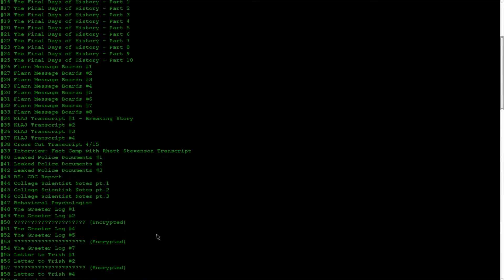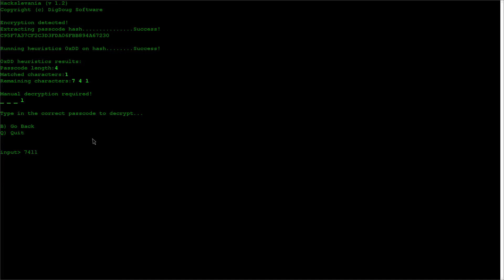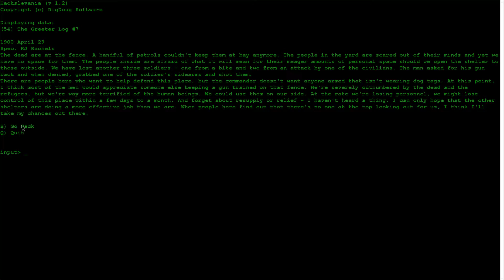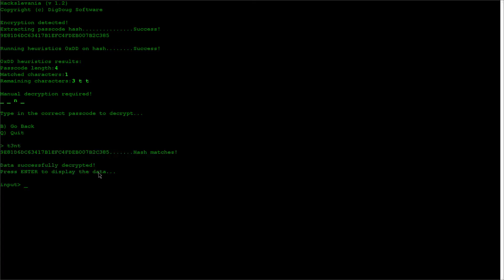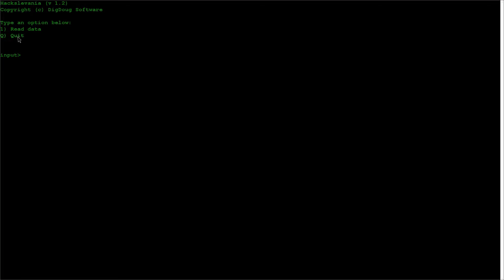Truck-loads of zeds - Let's Play Dead State: Reanimated #105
Let's Play Dead State: Reanimated, an RPG about zombies, survival, and inter-personal relationships. Designed by Mr. And Mrs. Mitsoda, using the game engine from The Age of Decadence, Dead State is a seriously under-appreciated gem of an RPG.

I played it nearly to completion back when it came out, at the end of 2014, but I never finished, and the game was pretty easy and clearly unbalanced back then. Dead State: Reanimated is effective the enhanced edition of the game, and it should provide a much better experience. I'm sure I'll have a heck of a time, considering I had so much fun the first time around, and it's my pleasure to have you along for the journey.

So let's play Dead State: Reanimated, and hope we don't turn into one of... them...